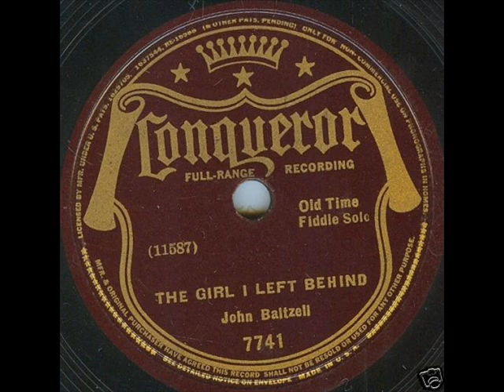Hiram Jones {aka John Baltzell}-The Girl I Left Behind